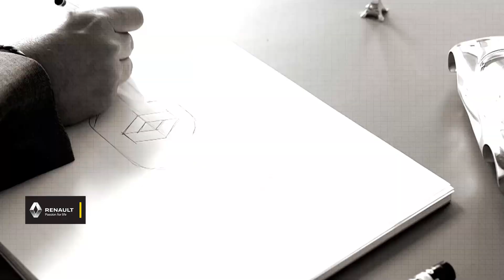Sponsored: Ask Laurens van den Acker A Question And Win!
Join us on Facebook Live as we chat with none other than the man responsible for all the lovely looking cars from Renault, Laurens van den Acker. The Global Design Head of Renault will join Siddharth Vinayak Patankar on Facebook live and you get a chance to ask him any question you want! The questions he chooses will stand a chance to win goodie bags! So ask away and join is for this exclusive chat.